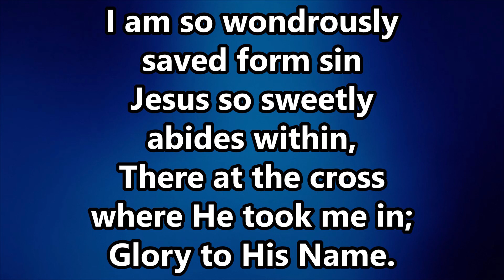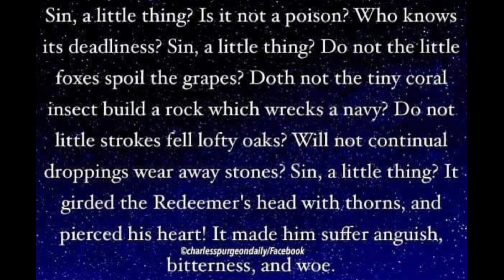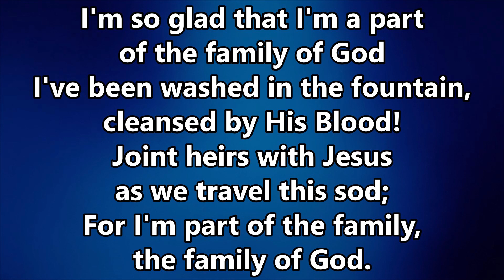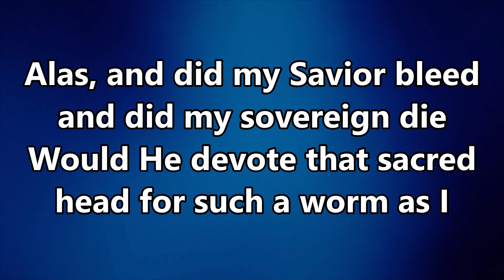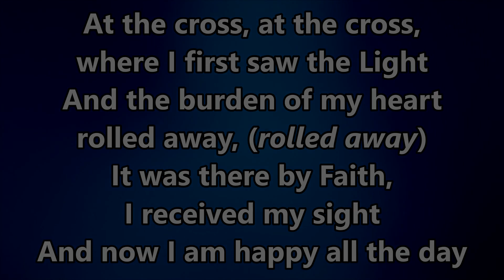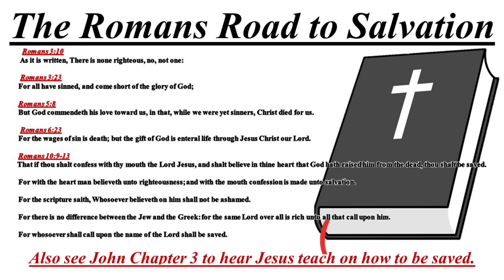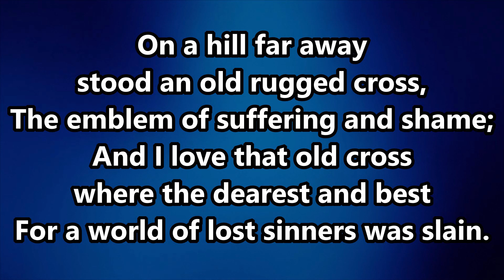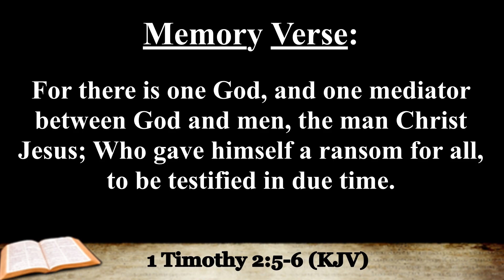Pastor Roger Elmore - April 2, 2023 - The Communion Service - 1 Corinthians 11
Sunday School Opening: ( 3:40 ) - Bryan Estep - Hebrews 12, Luke 23, Romans 3
Sunday School: ( 14:23 ) -  Matthew Estep - Exodus 1, 2
Children's Church: ( 45:53 ) - Makayla Bullard - Hosanna! - Matthew 21, Luke 19
Message: Pastor Roger Elmore - The Communion Service - 1 Corinthians 11
Songs:
- Glory to His Name ( 0:41 )
- Family of God ( 41:39 )
- At the Cross ( 54:00 )
- The Old Rugged Cross ( 1:23:27 )